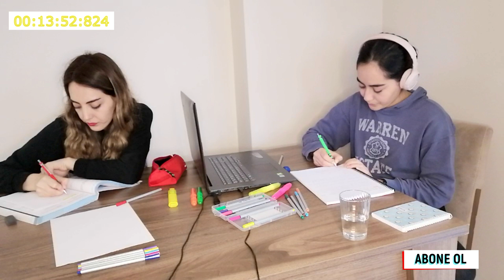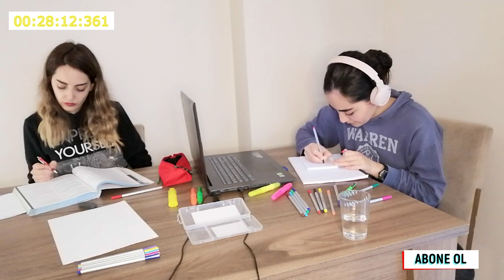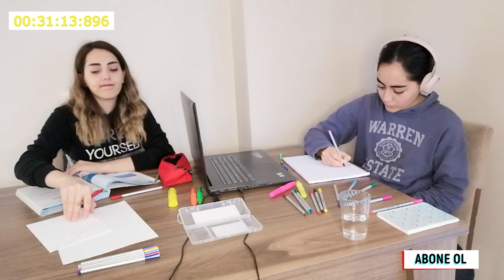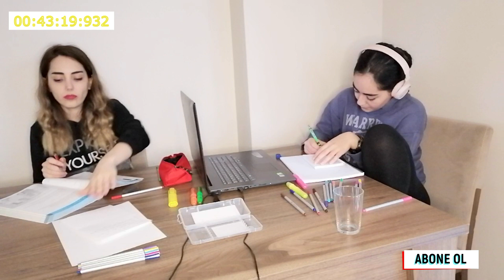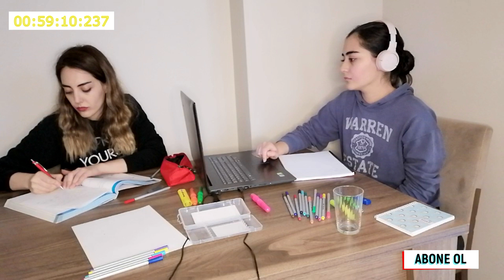STUDY WITH US FOR 2 HOURS|2 SAAT BİZİMLE DERS ÇALIŞ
Hello,
Today we are studying english for two hours. We studied for 2 hours and took only 1O minutes break. Hope u like it :)
merhaba,
bugün 2 saat boyunca ders çalıştık.2 saatlik dersimize 10 dakikalık mola süresi verdik.

📬💌BANA ULAŞIN